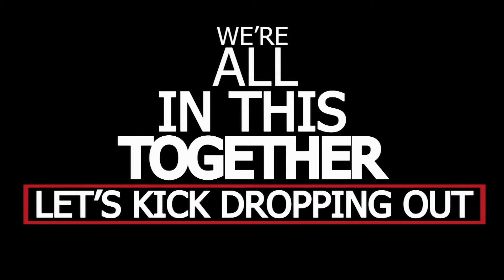We're All In This Together | American Graduate Day 2014 | MPB